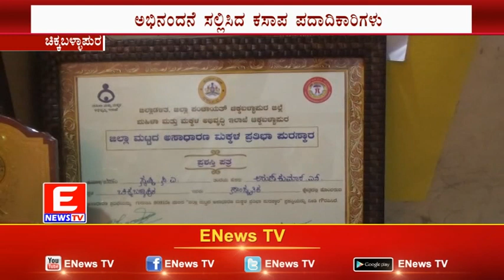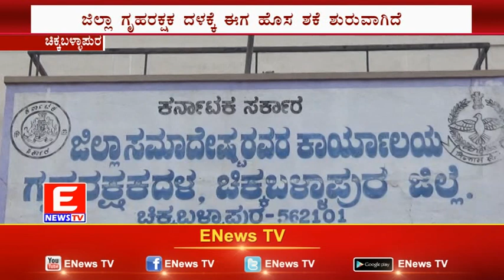ENews TV 12-08-2021